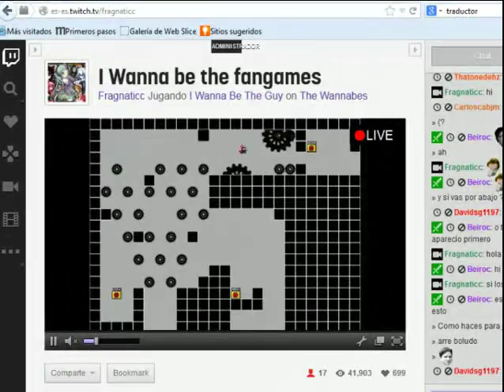I Wanna Rose Gear - Luka & Rin 1st try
El video tiene mala calidad y no uso mic porque lo jugue en live a la noche... si saben q no les va a gustar estan avisados, no entren a molestar. lo subo porque lo pase al primer intento y me parecio interesante. Muchas gracias :)
La cancion la pueden encontrar como Anti the holic